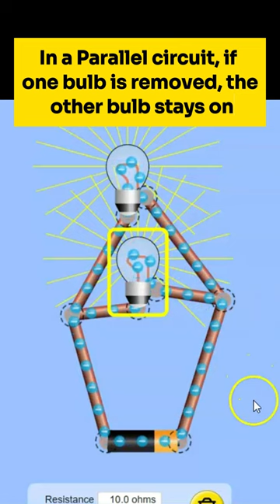How Are Household Circuits Connected? Series or Parallel?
Comparing series and parallel circuits.

The Physics Universe channel provides video lessons for various levels of physics including College Physics, AP Physics 1, AP Physics 2, AP Physics C, Honors Physics, Regents Physics, IB Physics, and A level Physics. Instructors may use these videos as part of a flipped learning model. Students may use these videos for review or to learn new concepts.